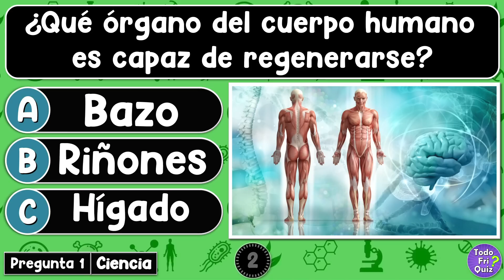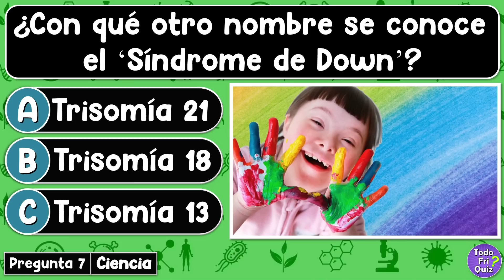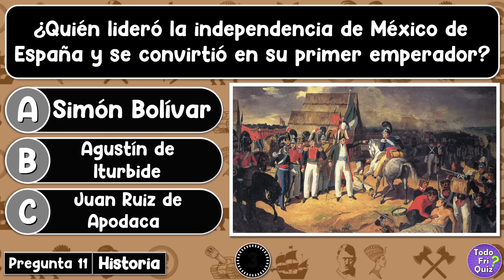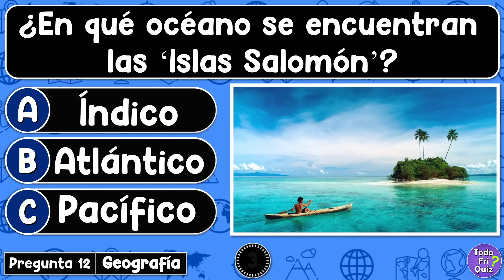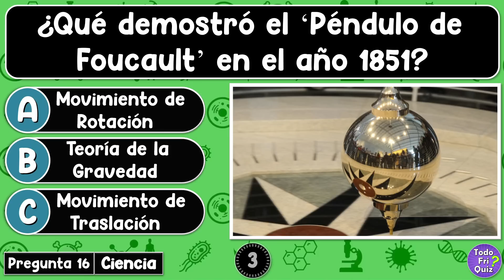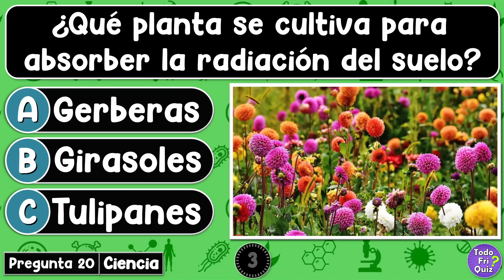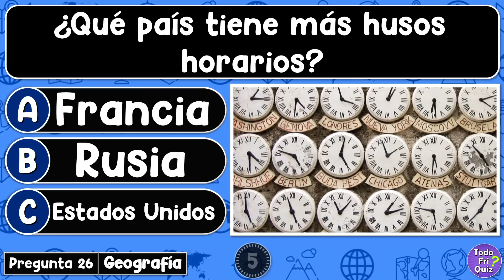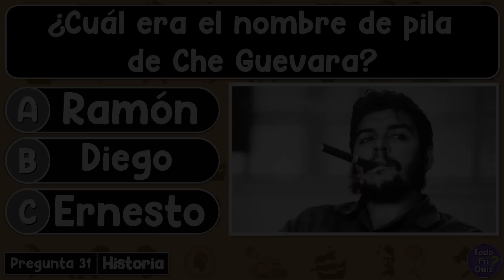✅Test de "CULTURA GENERAL"! 🧠👩‍🎓🤓| ¿Cuánto Sabes de "CULTURA GENERAL"? | Reto de 31 Preguntas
¿Cuánto Sabes de "CULTURA GENERAL"? No te pierdas este Quiz de 31 preguntas para que pongas a prueba tus conocimientos básicos.

📢RECUERDA
👉COMPARTE!

Exámen básico
Exámen de cultura general
Test de cultura general
Preguntas de cultura general
Quiz de cultura general
Conocimientos básicos
Preguntas y respuestas
Test con opciones
Juego de preguntas
Video educativo
Conocimiento general
Cultura general